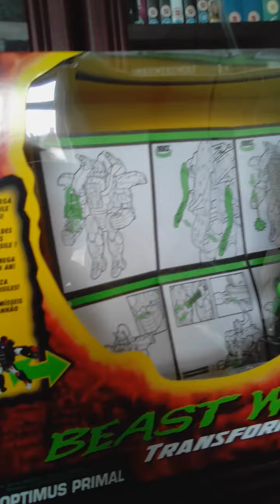New Arrival!: Optimus Primal from Transformers Beast Wars ... ToyCollector ...